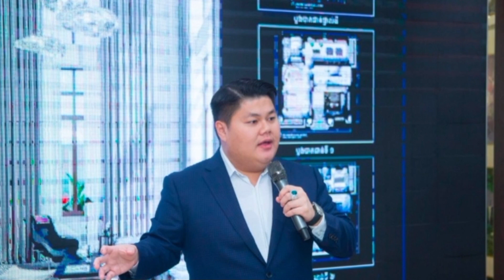ច្បាស់ៗ! អ-ន់.ចង់ហើយ អ្នកញ៉ាំអាហារហើយ Live ហ្វេសប៊ុក លោក ឌួង ឆាយ លើកឡើងបែបនេះ